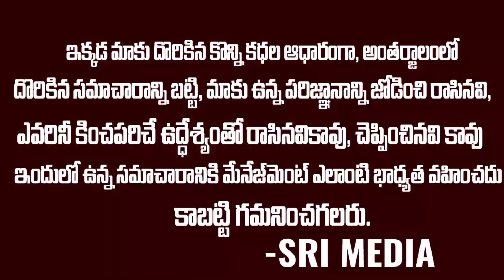పానీపూరీ తింటున్న ఏనుగు..వైరల్ వీడియో..| Elephant Enjoying Panipuri At A Street | Sri Media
WATCH : పానీపూరీ తింటున్న ఏనుగు..వైరల్ వీడియో..| Elephant Enjoying Panipuri At A Street | Sri Media